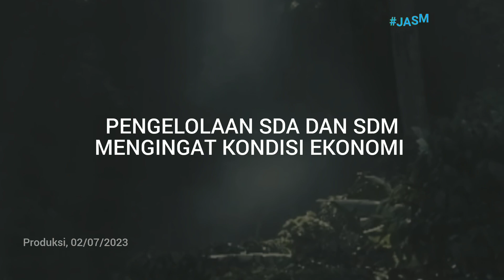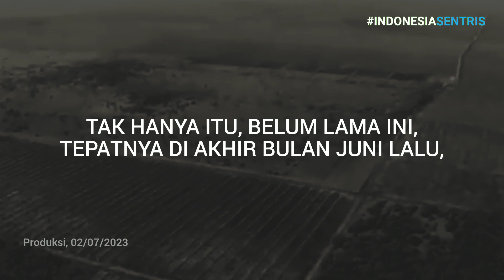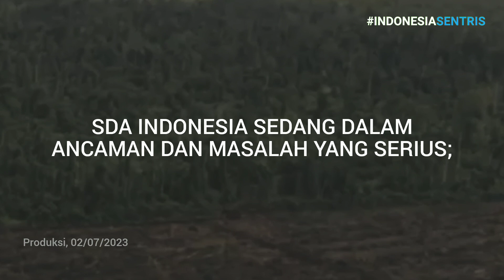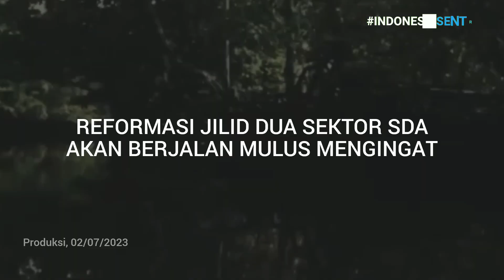SDA DAN SERUAN REFORMASI JILID 2 JELANG PILPRES 2024